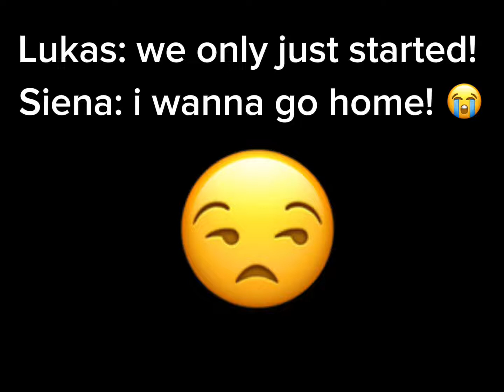what my teacher said when she said i wanna go home